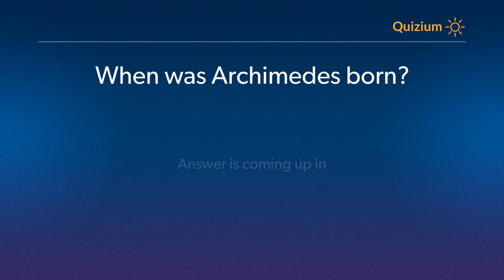When was Archimedes born? Archimedes Quiz